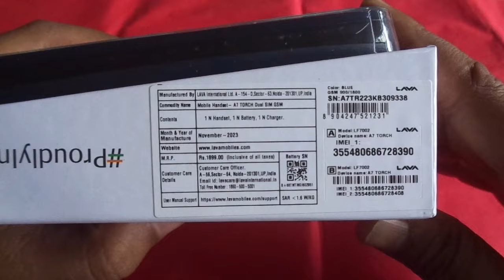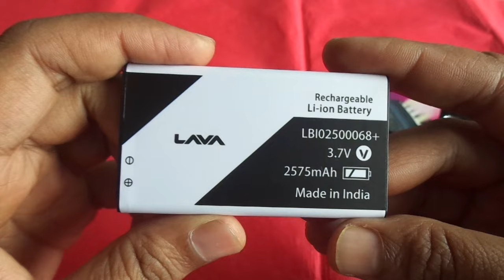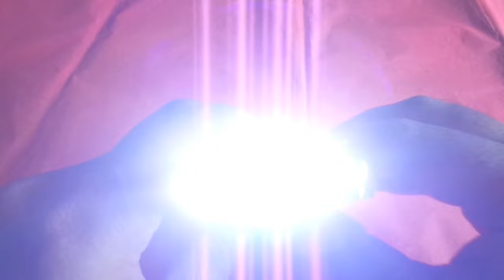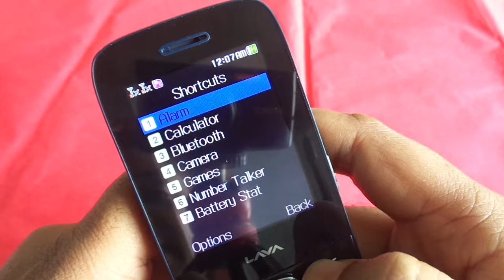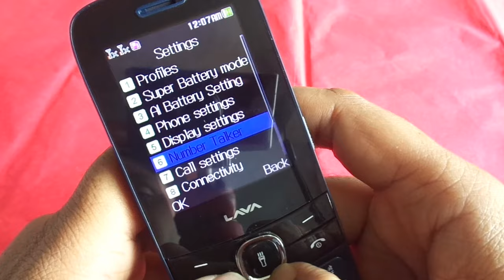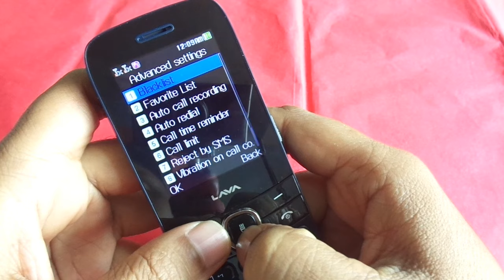Lava A7 Torch 2575mAh Battery and2.4 inch Big Display unboxing (2024)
keypad Mobile with Wireless FM and Auto Call Recording
New lava keypad mobile phone 2024.